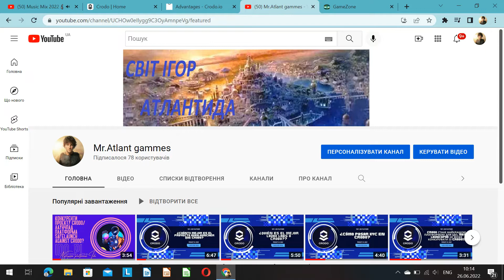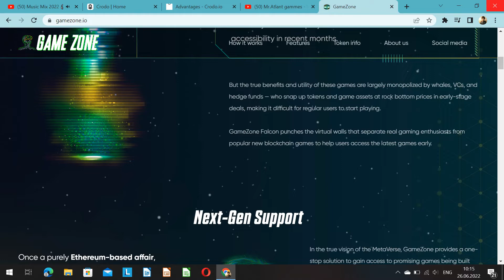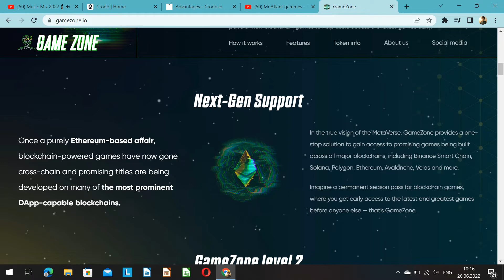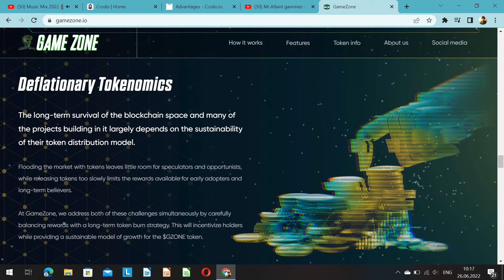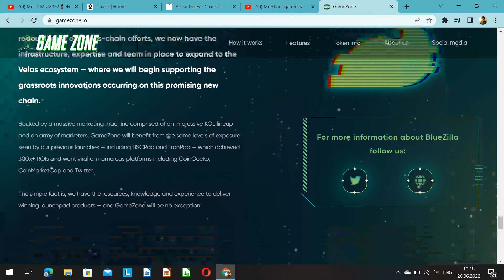Crodo i Strefa Gier? Bitwa wyrzutni (koniec za bardzo Cię zaskoczy)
A w związku z panem Atlant i ty prowadzicie kanały z grami Mr Atlant. Witam wszystkich przyjaciół! Ponownie kontynuujemy Twoją ulubioną rubrykę, a mianowicie porozmawiamy o konkurentze Crodo - GameZone. Przeanalizujemy jego cechy, różnice, niuanse z Crodo. Zaczynamy!